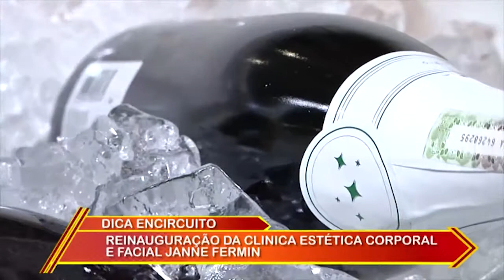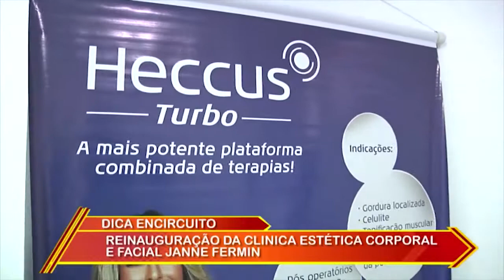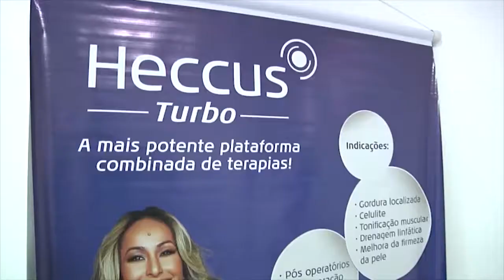CLINICA ESTÉTICA JANNE FERMI #01